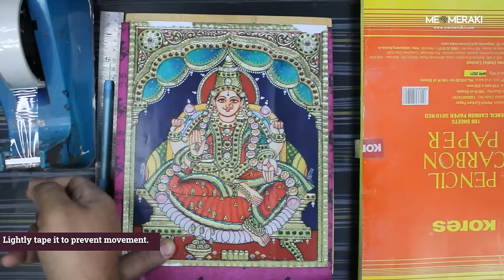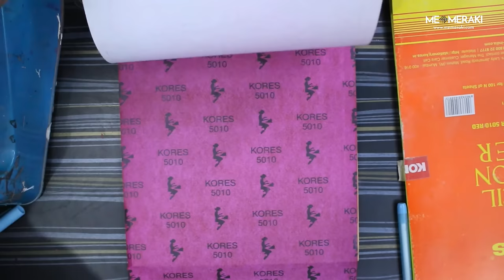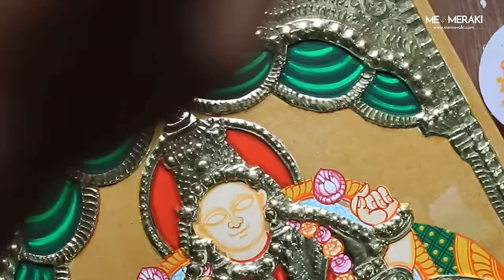Learn Tanjore Painting with MeMeraki || Beginner Friendly Tutorial || Make Tanjore Painting at Home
Wondering how to make a tanjore painting at home? Well, join us at MeMeraki as we take you through each step involved in creating a Tanjore Painting for beginners! Learn about all the steps involved in creating a Tanjore Artwork from board cutting to cone making to gold foil layering and final detailing.

🎨 Interested in learning more? You can also register for our Tanjore Art Masterclass.

🖼 Interested in purchasing a Tanjore Painting? Shop the Tanjore Painting collection exclusively available on MeMeraki

About Organization
MeMeraki is India's First Culture Tech Platform using technology to empower artisan's creator economy,  with a mission to digitise every heritage art and craft of India to ultimately create sustainable livelihoods for artisans while unlocking creative human potential globally. We are reimagining the future of the artisan creator economy by leveraging technology and creator tools with workshops, handmade products, and the biggest collection of heritage art from master artists.